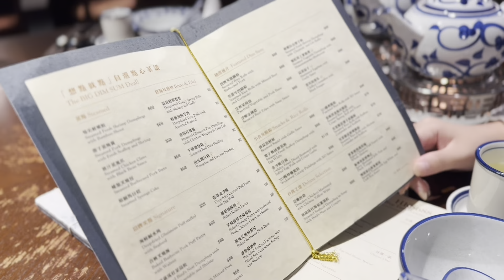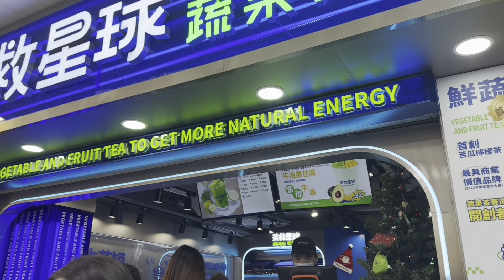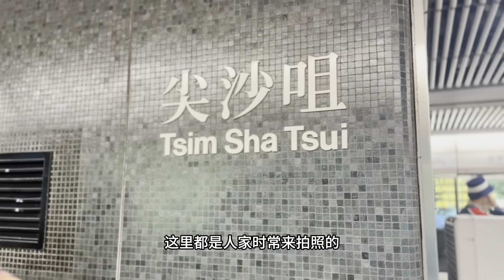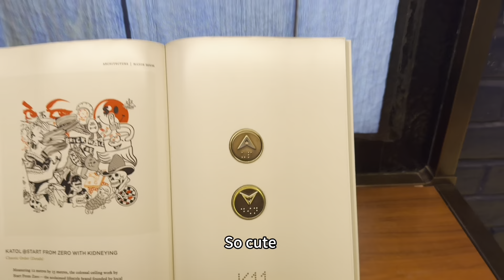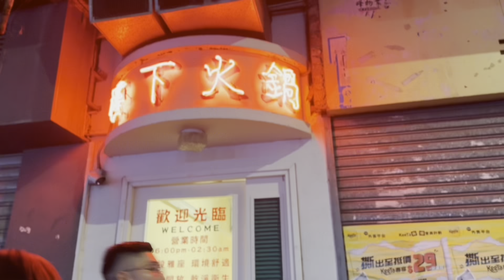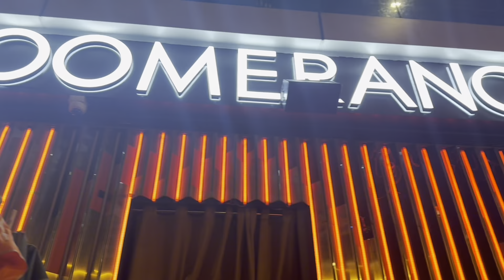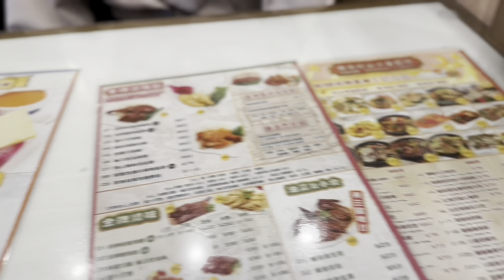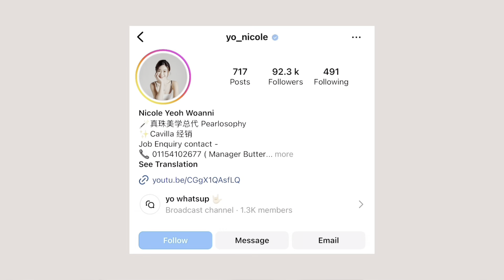Hong Kong Vlog Ep 2 🇭🇰 迪斯尼求婚需要注意的东西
香港vlog 第二集！还没看第一集的可以看回去🙈
下一集出澳门vlog 💕